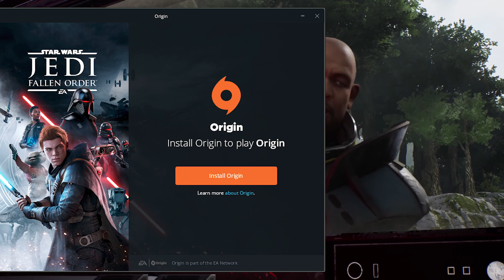En Mayo: llévate el JEDI FALLEN ORDER y LOS SIMS 4 😲 GRATIS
voy  a sortear un tremendo juegazo entre todos mis suscriptores.
Que tenéis que hacer para entrar en el concurso?
Pues lo primero ser suscriptores, lo segundo poner un like y un comentario en cualquiera de mis videos que salgan en el mes de mayo.
El comentario debe poner cualquier cosa sobre el concurso…los juegos que se regalan….
nada ofensivo porfa.
Y si queréis también podéis hacerlo en mi pagina de Facebook. Esto no es obligatorio,
pero todo cuenta, podéis poner los likes y comentarios que queráis , cuanto más os vea pues mejor.
El dia que diré el nombre del ganador será el ultimo domingo de mayo.

El ganador del concurso es "poporeso"
felicidades!!!